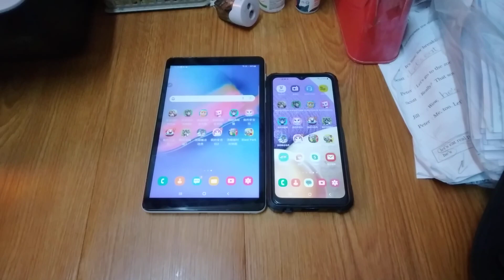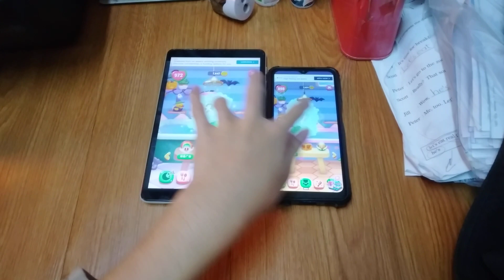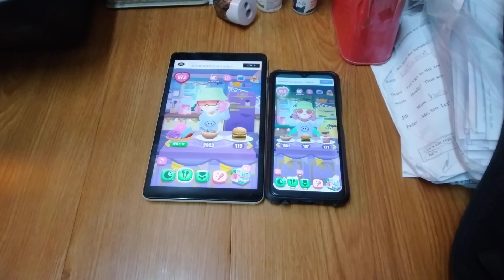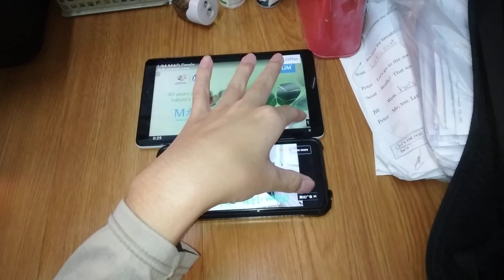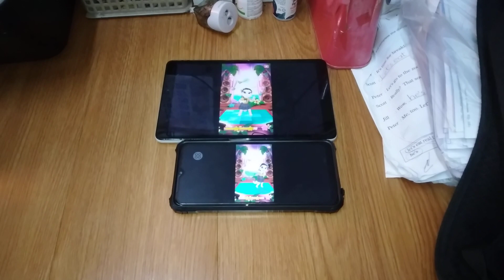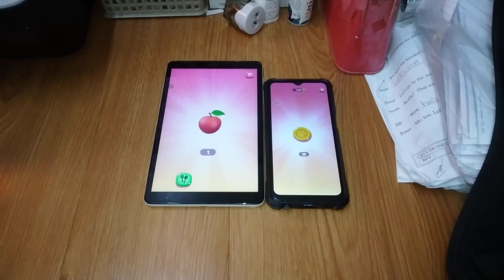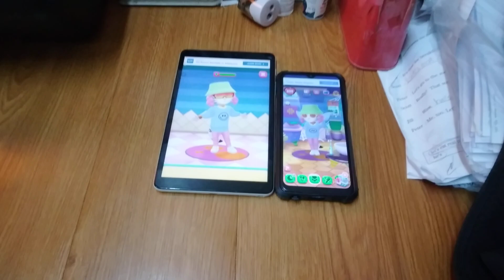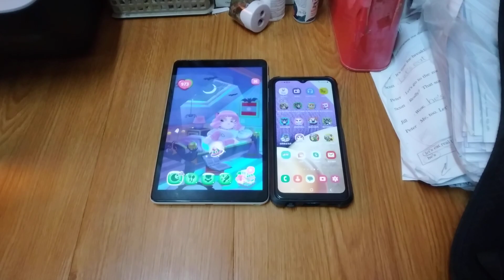My Talking Angela 2 Echo 18552